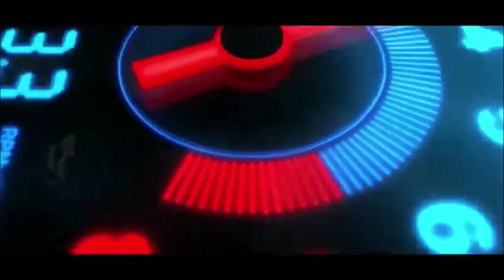Hydro static gear diagnoise and disassemble / Lawn mower gearbox solving problem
hydrostatic gear box repiar and diagnoise

andam.mixed